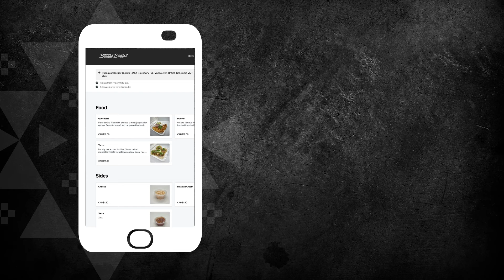Border Burrito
We make it easy to order authentic Mexican food online in Vancouver & Burnaby. From office lunches to offsite client meetings or just a quick lunch on the go. Serving tacos, burritos, quesadillas, churros & more.